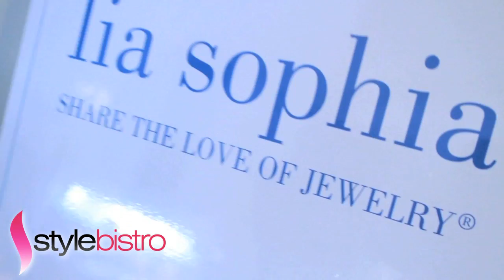NYFW: Lia Sophia "La Belle Rose" Jewelry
StyleBistro gives you an up-close casual look at the latest collection from Lia Sophia. We were lucky enough to play with all these pretty, shiny things during New York Fashion Week Spring 2011.

A film by Joseph Olesh ( @josepholesh )
Edited by Tessa Andreini